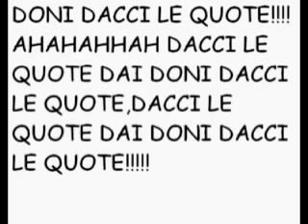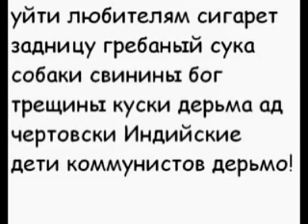Assasin's Creed revelation multiplayer trucchi cheats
chi tifa Brescia visiti la mia pagina facebook Curva nord Brescia Calcio